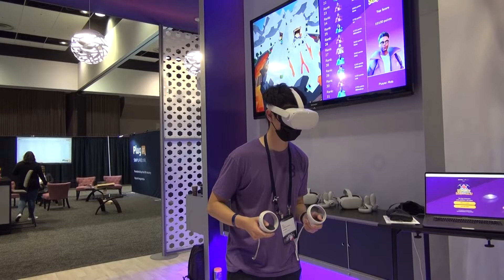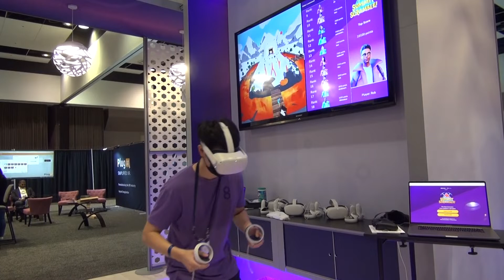8th Wall demo from AWE USA 2021 expo (interviewed by Cecilia Lascialfari)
8th Wall is an award-winning computer vision software company that makes it possible to build interactive web-based augmented reality (WebAR) that can be experienced on any smartphoneno app required.